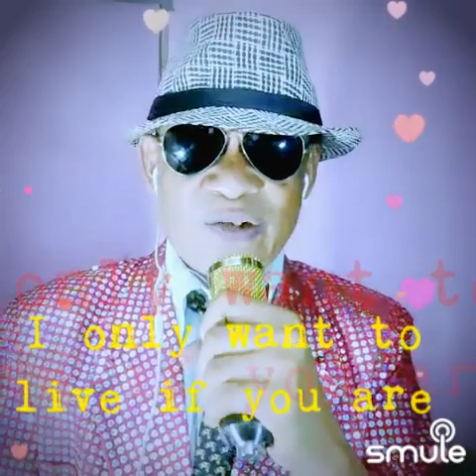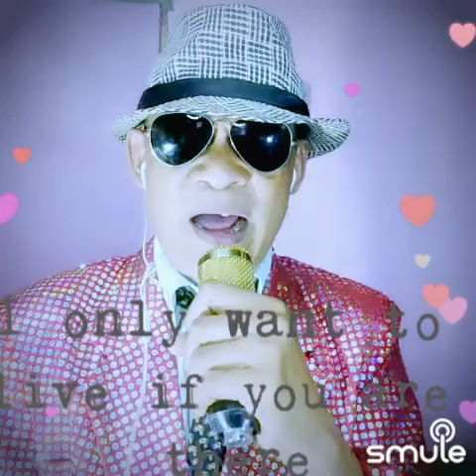Hey ( song of Julio Iglesias and covered by : Paul Espinosa )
Listen to me sing "Hey! English Version💝" on Smule